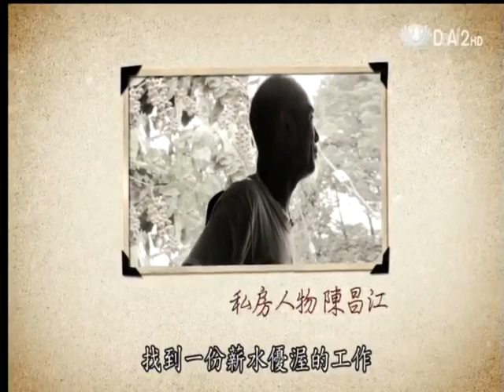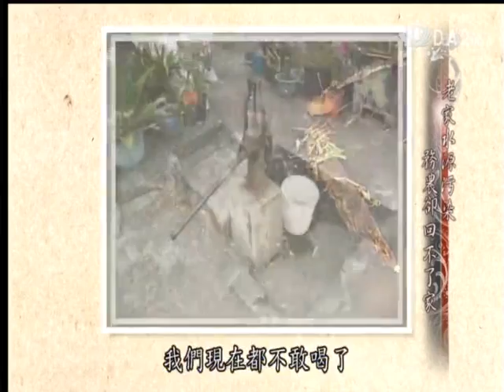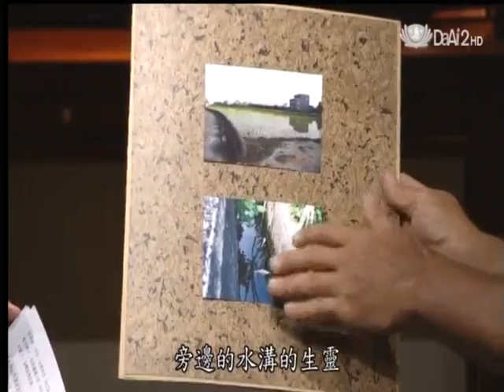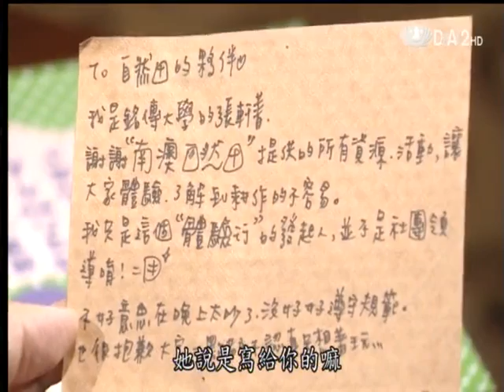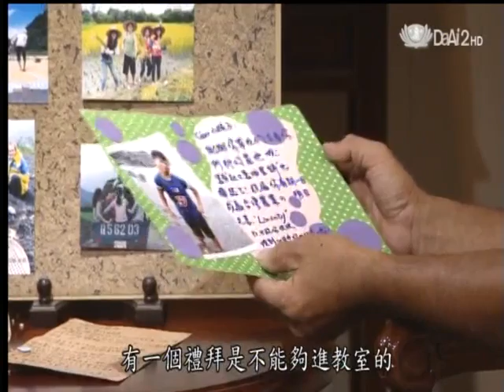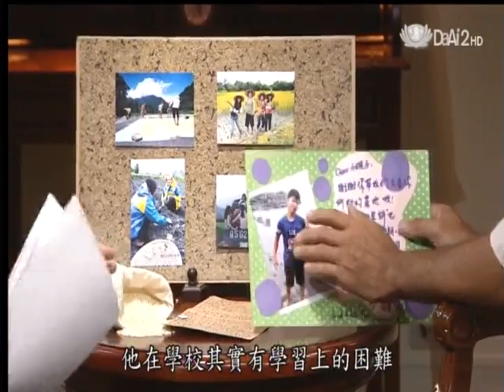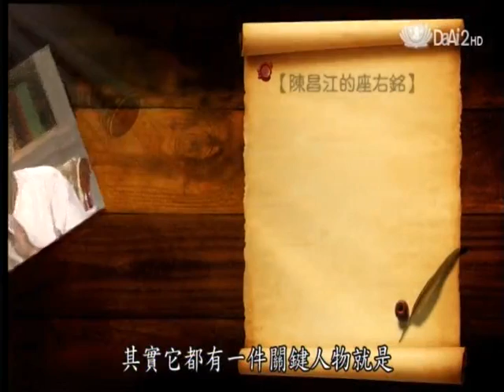20120919《私房真言》新農主義--陳昌江